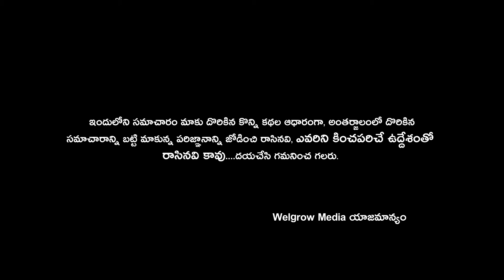Where Iam There Is Profit Aravindh Aghora ..... | Welgrow media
నేను ఎక్కడ ఉంటే అక్కడ ధన లాభం .Aravind aghora (048)